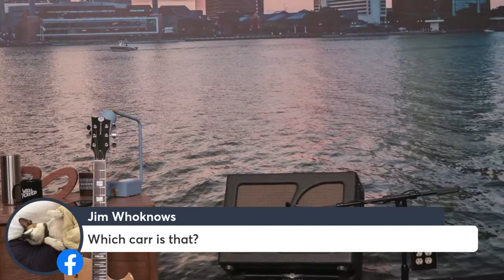The Semi-Hollow show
meet the new Manta Ray and Roundhouse semi hollows